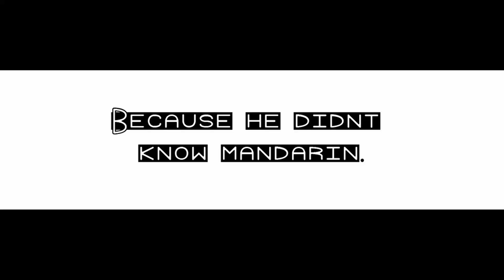Simple Lines 😄 Apple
Heh...languages